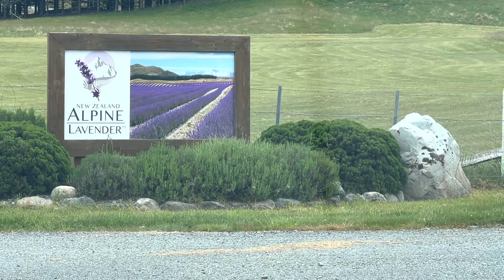Somewhere near Pukaki lake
Driving on "another" side of the road is actually fun. Just couple of times we ended up on the "wrong" side of the road, but all together it was not an issue. Please enjoy picturesque beautiful traffic-free ride near Lake Pukaki in New Zealand.

Hugs,
Olena